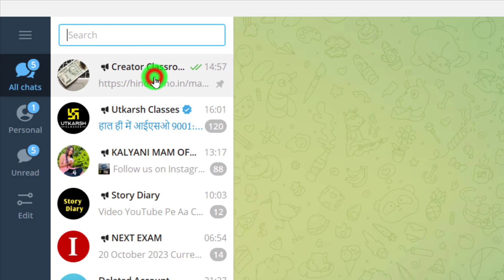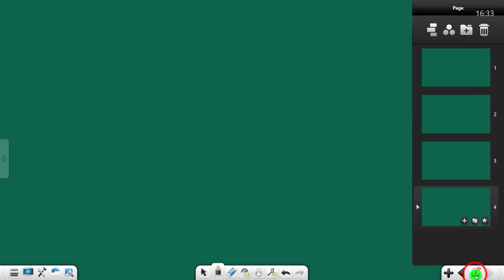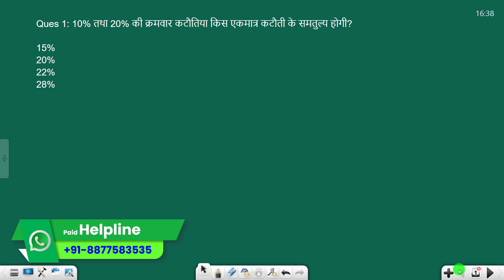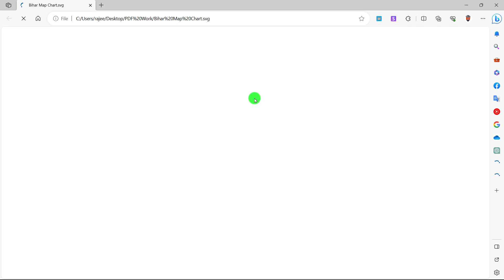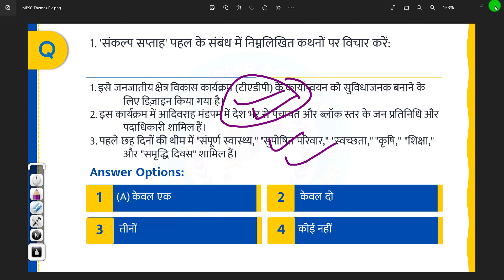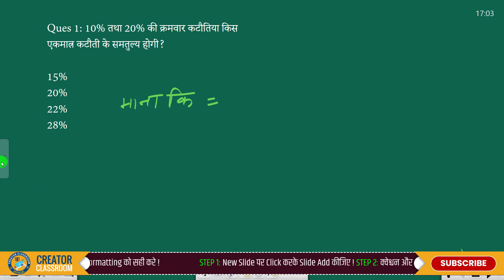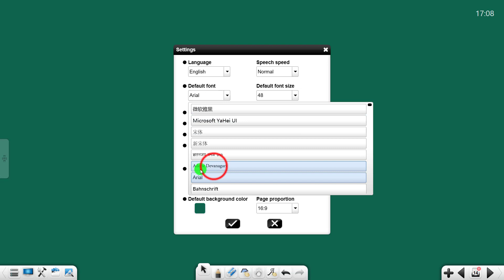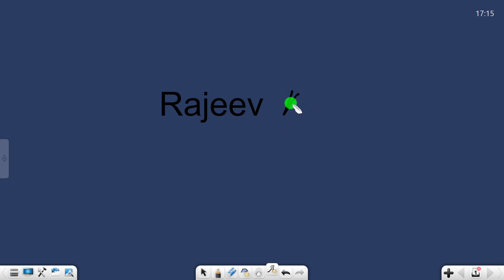How to Use Interactive Flat Panel Note 3 Software on PC [Step-by-Step Tutorial in Hindi]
How to Use Interactive Flat Panel Note 3 Software on PC [Step-by-Step Tutorial in Hindi] Digital Board पर ऑनलाइन पढ़ाने वाला मजा अब Laptop or PC पर भी मिलेगा जानिए कैसे आएगा |
Interactive Flat Panel Note 3 Software complete and step-by-step tutorial for PC
Learn how to effectively utilize the Interactive Flat Panel Note 3 Software on your PC with this comprehensive tutorial in Hindi. Follow along as we provide a complete step-by-step guide, ensuring you make the most of this powerful tool. Whether you're a beginner or looking to enhance your skills, this video has got you covered!
People also ask
How do you install an interactive flat panel?
How do I connect an interactive board to my computer?
How do you set up an interactive SMART Board?

Introducing Creator Classroom 4 Options Multiple Choice PowerPoint Template for Engaging Videos! 🎥💥

Dear Friend.
Our specially designed template will effortlessly revolutionise how you create animated quizzes, MCQs, and One Liner GK videos! 🚀✨

It's effortless to use, saving you valuable time while providing professional design PowerPoint themes. 🌟

Here's how it works:
Step 1: Type your text content in the designated text box.
Step 2: Click on the Reset button for a clean slate.
Step 3: Select The Correct layout according to the correct answer: A, B, C, or D.

Experience the ease and awesomeness of our template today! 🎉 Don't miss out on this game-changing opportunity. Grab your copy now and unleash your creativity like never before! 💡💪

1st: Go to View Tab.
2nd: Click on Slide Master.
3rd: Edit Now and Then Click on Close Slidemaster View.
4th: Go to File Tab and Save the file Now.

Product Link जो मई use करता हूँ

Step 1st.
Step 2
Step 3:
Agar Mobile se Education Video banane hai to please aap ye video dekhiye.
Isame Complete Sikhaya hun YouTube Video Shorts Kaise Banate hai. Plese Isko Dekhna Jaruri samjhiye.